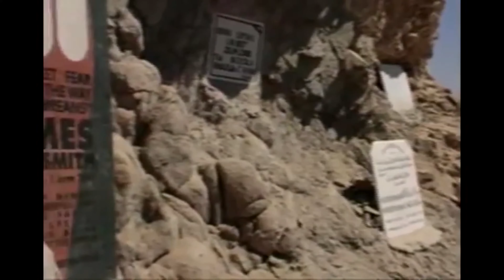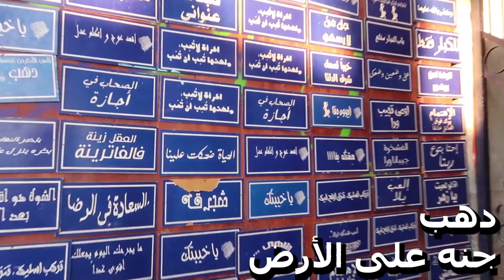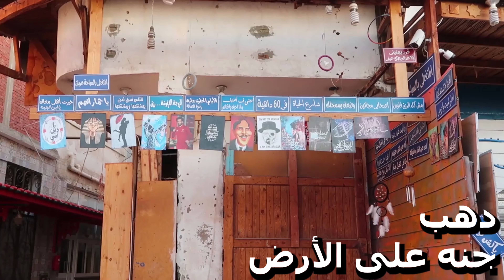Egyptian Dahab Paradise on Earth - دهب | أفضل المدن السياحيه المصريه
وصف لبعض الأماكن السياحيه الرائعه فى مدينة دهب المصريه

A preview of Dahab City one of the best Egyptian tourism cities .